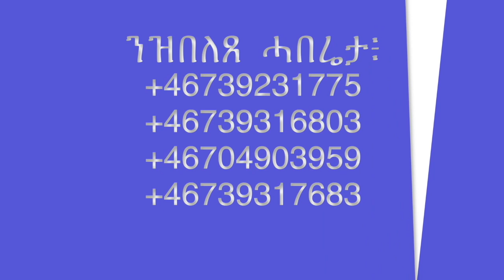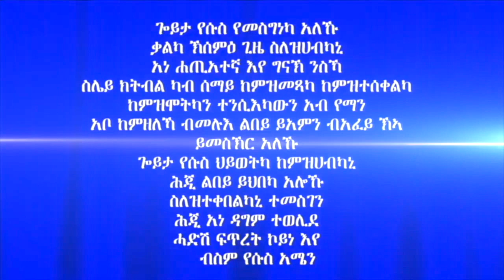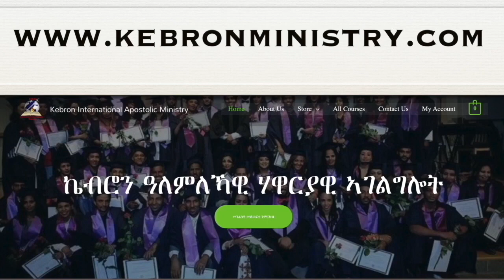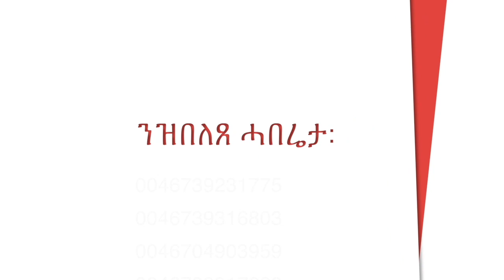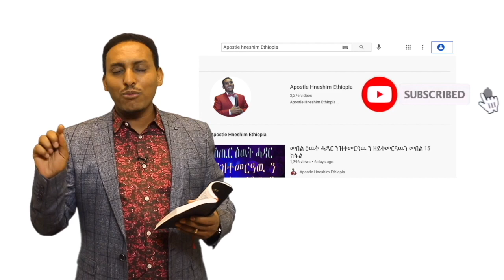144. "ብካልእ ባህሪ ክግለጸልካ እዩ።" ብሃዋርያ ሕነሽም ኢትዮጵያ